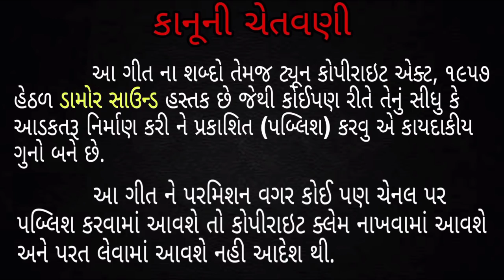Benina Vivahma Kon Aavshe || Vinod Damor New DJ Mix Gafuli 2021 || P P Bariya || Damor Sound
"બેનીના વિવાહ માં કોણ આવશે"

ગાયક : વિનોદ ડામોર (પુનાવાડા)
સંકલન : રૂપેશ ડામોર
સંગીત : પી પી બારીયા
સહયોગ : લાલસિંગ ડામોર,
              મમતા ડીજે (પુનાવાડા)
રેકોર્ડિંગ : રાજ ફિલ્મ રેકોર્ડિંગ સ્ટુડિયો (લુણાવાડા)
નિર્માતા :
લેબલ : ડામોર સાઉન્ડ (કપિલ ડામોર)
નોંધ .: આ ગીત ને પરમિશન વગર અપલોડ કરવુ નહિ, જો અપલોડ કરવા મા આવશે તો કોપિરાઈટક્લેમ નાખવામા આવશે અને પરત લેવામા આવશે નહિ એનિ ખાશ નોધ લેવી આદેશ થિ.
લિ. ડામોર સાઉન્ડ
Please take a approval for a make a status, remake/Remix a song or a advertisement from damor sound.
Credited to Raj Rangilo Youtube channel for this album we take a approval from Raj Rangilo Channel (Rajubhai) for upload this album by Sanjaybhai Khant (Singer). No Copyright from Raj Rangilo.
copyright2021@damorsound